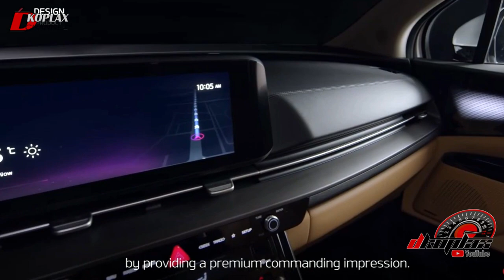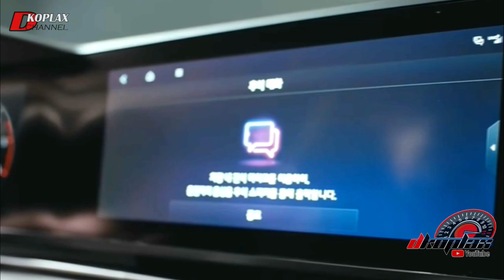Pesaing Kijang innova ! Mobil MPV Keluarga Mewah serasa Toyota Alphard Kia carnival 2021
Tonton juga video Waspadalah Pajero Sport dan Fortuner ! Kia luncurkan SUV Sorento 2021 fitur melimbpah tampang sangar !

Chanel  ini berisi tentang gosip , berita  seputar otomotif  mobil dan motor baru baik dalam negri ataupun mancanegara
Jangan lupa untuk :
1. Like
2. Comment
3. Share

↪ All Playlists dkoplax :
sumber artikel